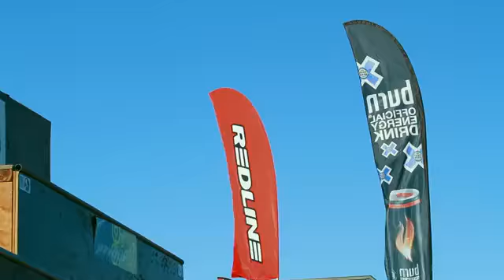RedLine - Lords Of Dirt - Finals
Mike "hucker" Clark and Jean-baptiste Paytavit BMX pro riders for REDLINE making some jumps in France for the "Lords of Dirt" finals.